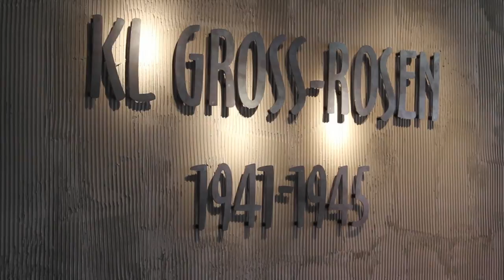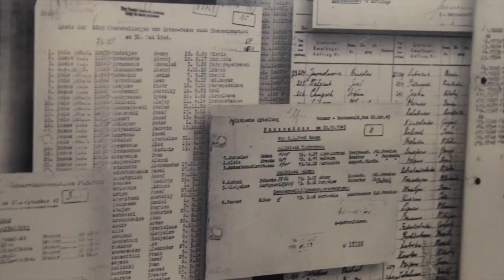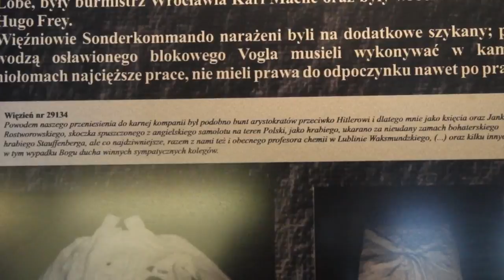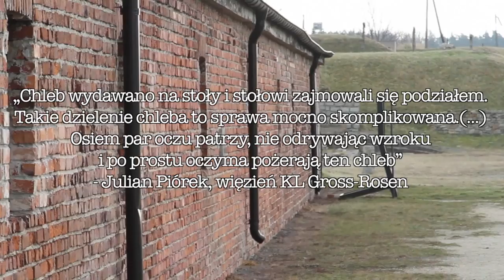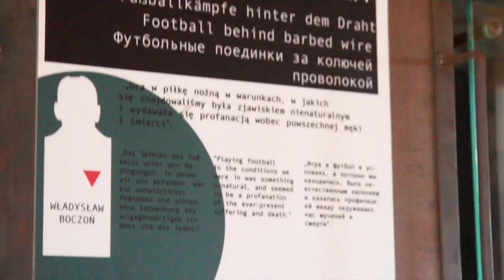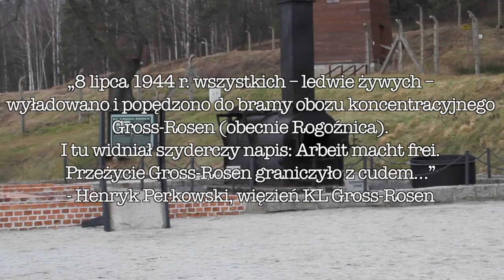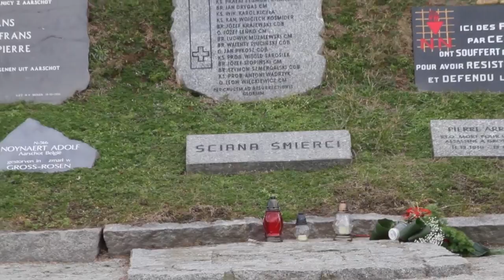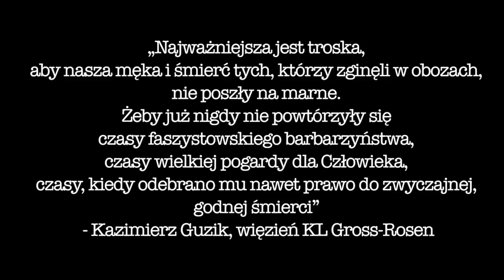Gross-Rosen - w piekle za życia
Mija 70 lat od zakończenia II wojny światowej, najtrudniejszej, najbardziej czarnej karty w historii człowieczeństwa, dokładnie 70 lat od wejścia Armii Radzieckiej na teren obozu Gross-Rosen, a mimo to dreszcz przerażenia wcale się nie zmniejsza. Świadectwo pamięci wciąż składają Ci, którzy przeżyli oraz obozowe mury. Nie mogą mówić, lecz tych, którzy w nie wejdą, przejmują do głębi...